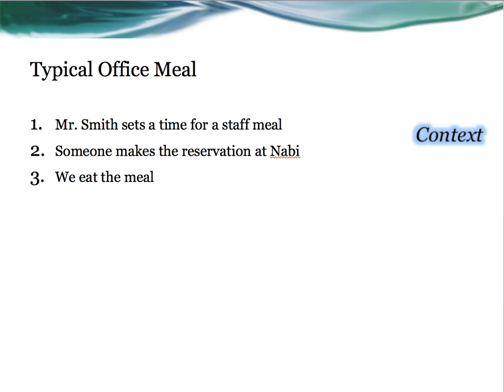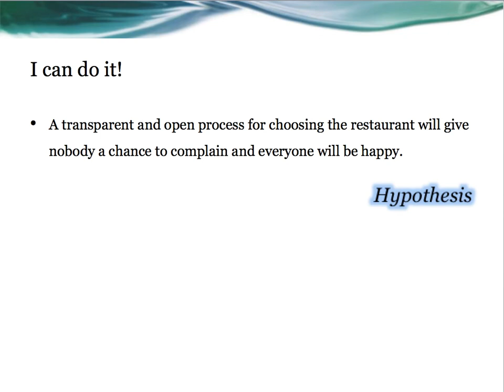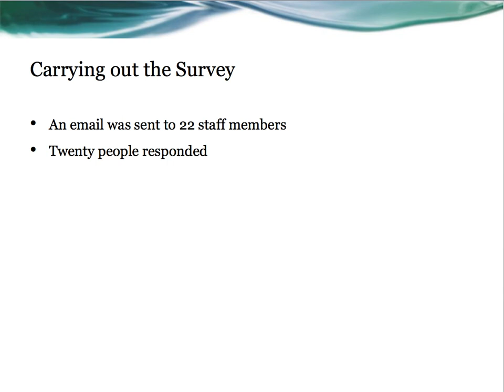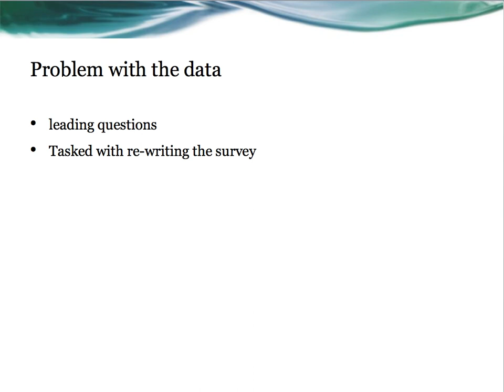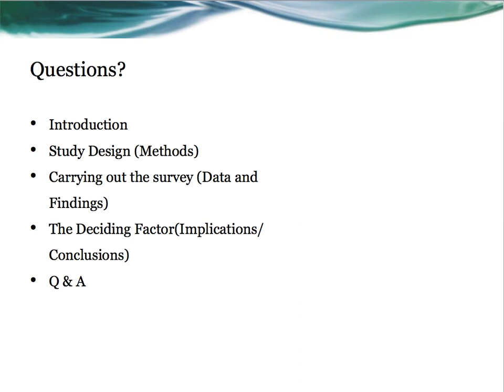sample academic research presentation